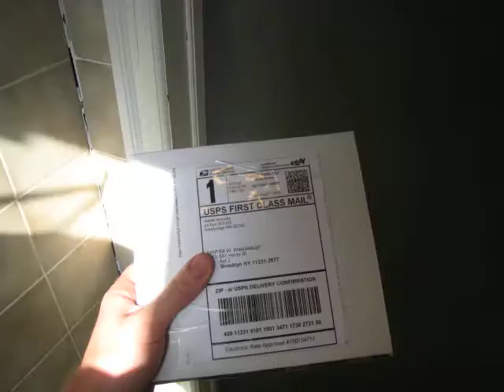holy toaster time lapse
Jesus, that's some good toast.